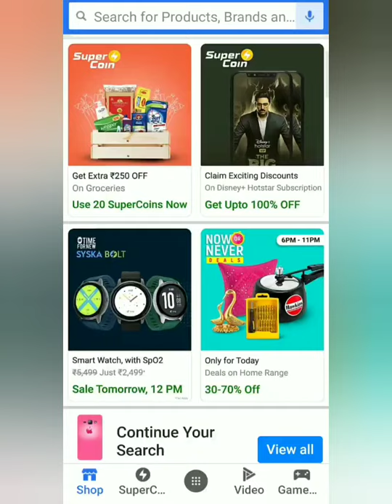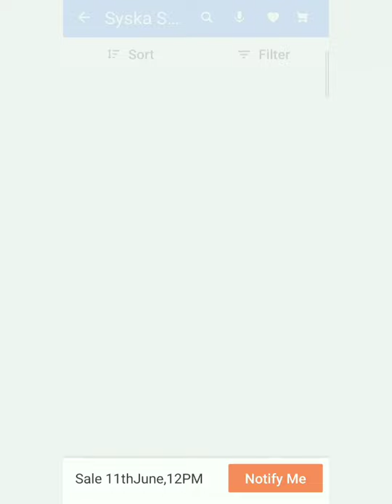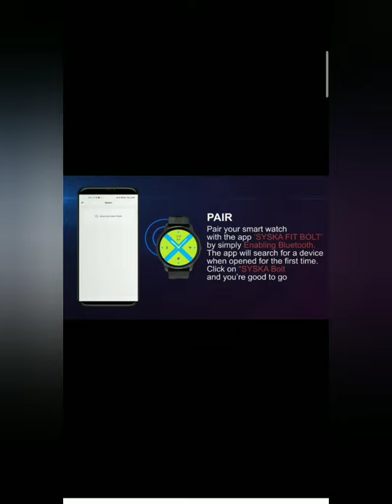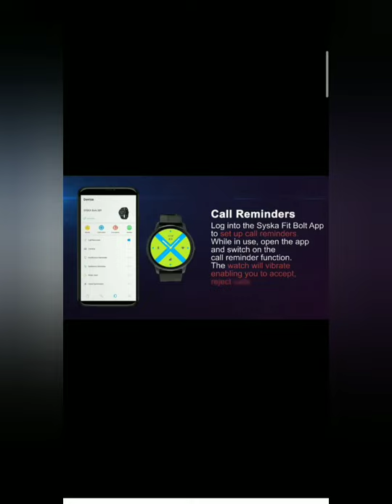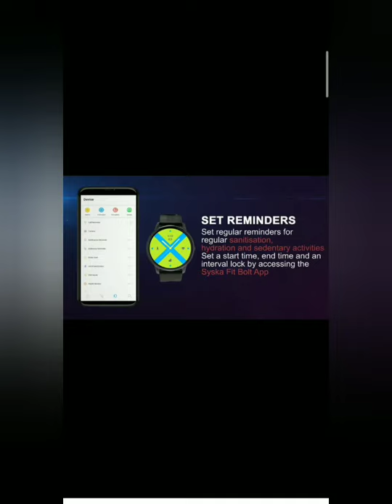Flipkart Launched Syska Bolt Smart Watch, First Sale of Syska Bolt Smart Watch on 11 June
Flipkart Products Launching Quiz and Videos: Gives you information about new Products launches offers on flipkart

Take care🤗